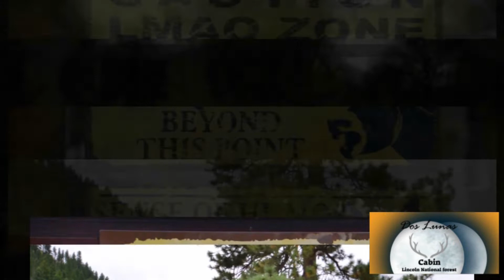Slide cabin 1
Cabaña Rustica en el Lincoln National,a 25 minutos de Ruidoso NM y 3 milllas de Bonito Lake